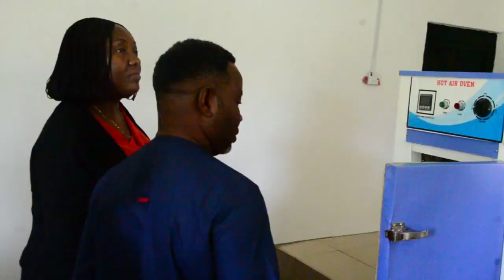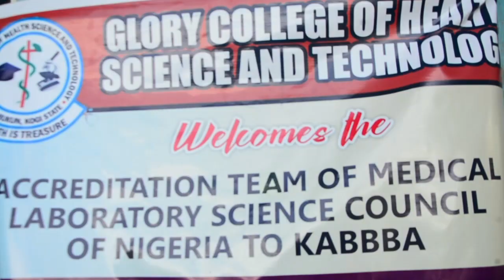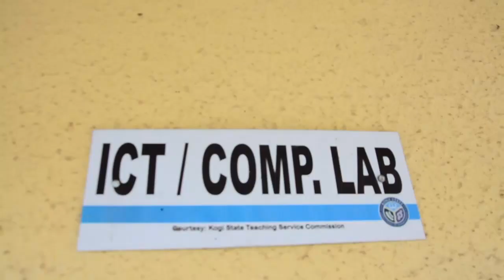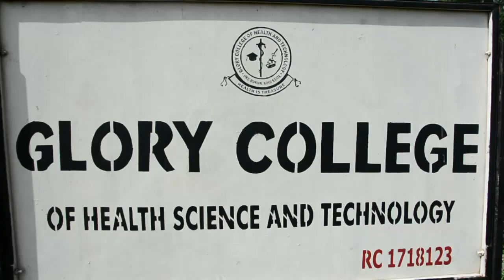Glory College of Health Science and Technology Kabba takes off.